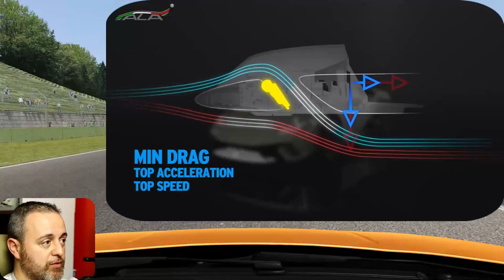"The Grand Tour" - HURACÁN PERFORMANTE Cover Italiana [ITA ᴴᴰ]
Ok ci provo, parliamo della Hurracan performante in pure stile The Grand Tour! Siate clementi é solo una prova!

► Ricorda!

Buona visione!

► SETUP:
HTC VIVE
Watercooling
Corsair 750W